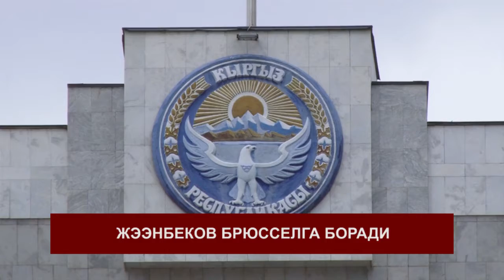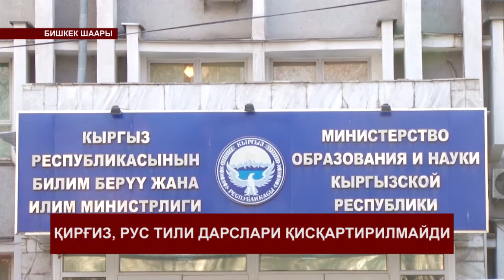КУНДУЗГУ КАБАРЛАР 14-00 11-04-2018